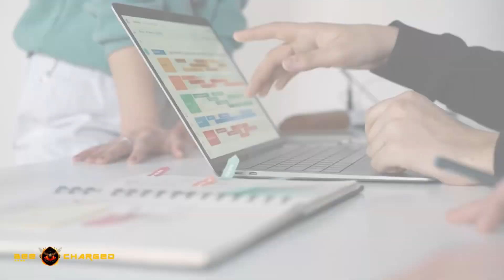Mobile EV Charging for Fleets: How Bee Charged Powers Business Operations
Is your business ready to lead the EV revolution? Bee Charged EV offers cutting-edge mobile EV charging solutions tailored for fleet operators and businesses without fixed charging infrastructure. Our mobile chargers provide reliable, scalable, and efficient power to keep your fleet running smoothly.

Why Businesses Choose Bee Charge EV:
 • On-Demand Fleet Charging: Our mobile units bring the charge directly to your vehicles.
 • Maximize Fleet Efficiency: Reduce downtime and ensure your EVs are always ready to go.
 • Cost-Effective Infrastructure: Save on installation costs while meeting sustainability goals.
 • Custom Solutions for Fleets: Perfect for delivery services, logistics companies, and large corporate fleets.

Key Benefits for Fleet Operators:
 1. Scalable mobile EV charging that grows with your fleet.
 2. Flexible scheduling to match your operations.
 3. Sustainable solutions for modern businesses.

From small delivery vans to large electric trucks, Bee Charged is your trusted partner for EV fleet charging.

💼 Book your fleet Demo today at BeeChargedev.com and discover how we can power your business operations with mobile EV solutions.